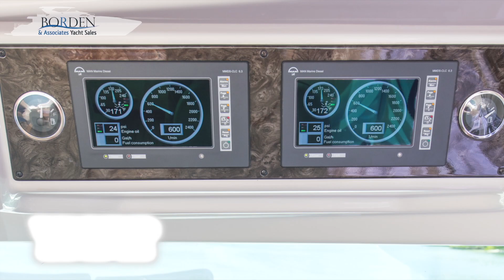Sapphire - Sea Ray 580 Sundancer - Presented by Borden Yacht Sales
This video is about Sapphire